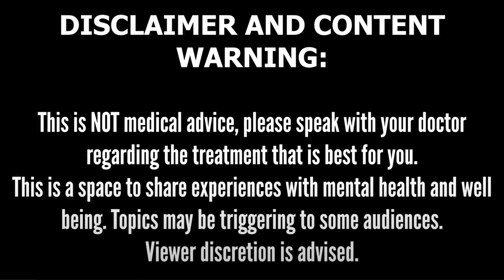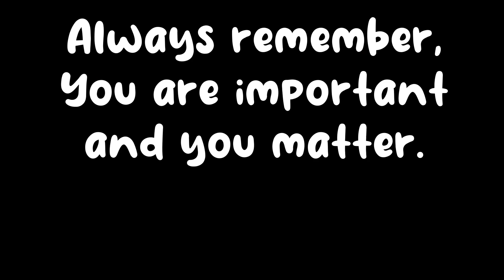Self worth, imposter syndrome, and not feeling good enough.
This week we are discussing why we struggle with feeling good enough and how that can overlap with imposter syndrome. Let's talk about it.

CHANNEL ART as of November 1, 2022 Clueschow